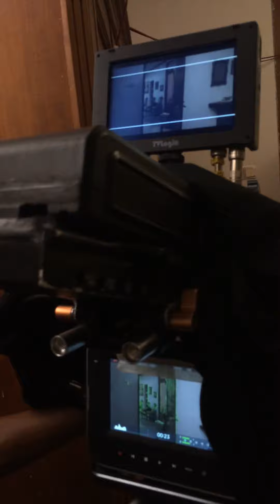BTS HOROR 2018